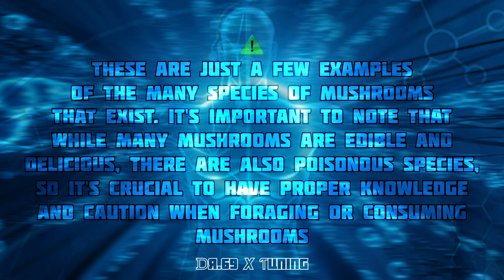POWER AI TRAINING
♦️There are numerous species of mushrooms, each with its own distinct characteristics and properties. Here are some of the common species:

1. Agaricus bisporus: Also known as the button mushroom, this is one of the most widely cultivated mushroom species. It has a mild flavor and a white or light brown cap.

2. Pleurotus ostreatus: Also called the oyster mushroom, it has a delicate flavor and a fan-shaped cap. It can be found in various colors, including white, gray, and yellow.

3. Lentinula edodes: Known as shiitake mushrooms, they have a meaty texture and a rich, earthy flavor. They are often used in Asian cuisine and are available in fresh and dried forms.

4. Cantharellus cibarius: Commonly known as chanterelle mushrooms, they have a distinctive funnel-like shape and a vibrant orange or yellow color. They have a fruity and peppery flavor.

5. Boletus edulis: Also called porcini mushrooms, they have a strong and nutty flavor. They have a thick stem and a brown cap with a spongy texture underneath.

6. Amanita muscaria: This species is recognizable by its bright red cap with white spots. It is highly toxic and not recommended for consumption.

7. Coprinus comatus: Known as the shaggy mane mushroom, it has a cylindrical shape with a white cap covered in shaggy scales. As it matures, the cap deliquesces into an inky, black liquid.

8. Psilocybe cubensis: These are hallucinogenic mushrooms that contain the compound psilocybin. They have a distinctively shaped cap and are commonly referred to as "magic mushrooms."

♦️These are just a few examples of the many species of mushrooms that exist. It's important to note that while many mushrooms are edible and delicious, there are also poisonous species, so it's crucial to have proper knowledge and caution when foraging or consuming mushrooms.

♦️POWERED BY :
♦️Tools used :
 ●Blender : "For Video Background" _ |Cycle Render
 ●ChatGBT
 ●AI Image Generator
 ●After Efect (For MiX)
 ●VN
 ●Upscal Mashin For Image Resolution

 ●Prepared in : ᗪЯ.69 𝙓 ƬЦПIПG